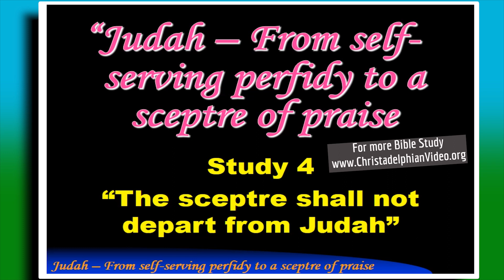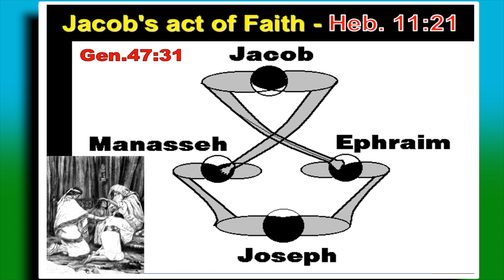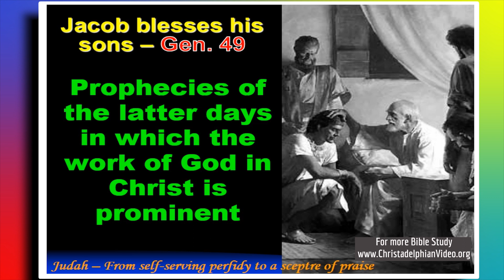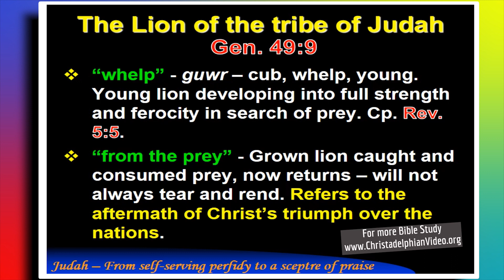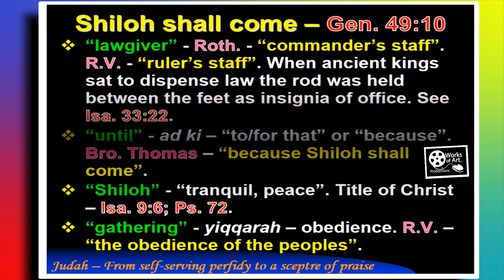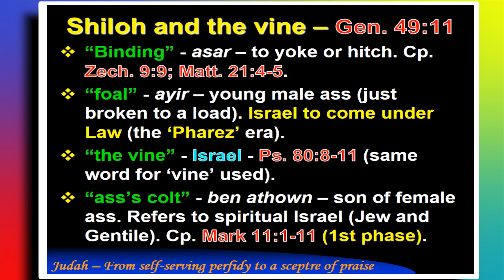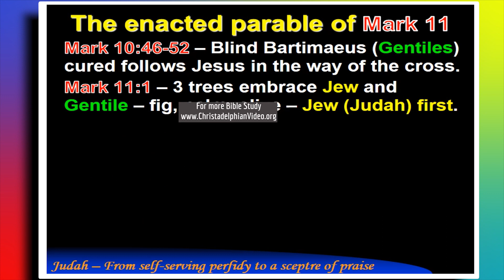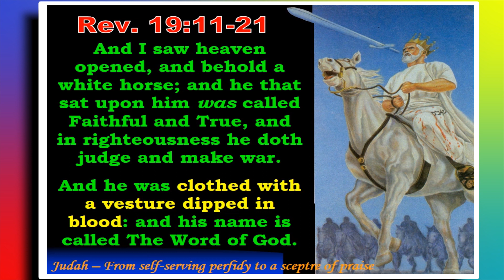Judah Study Part 4: 'The Sceptre shall not depart from Judah' Gen 49